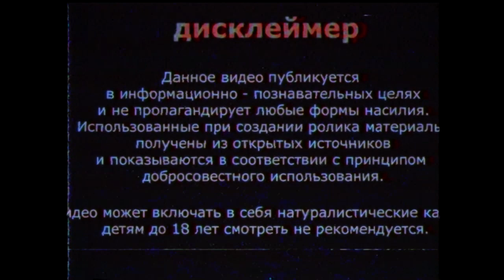А4 mashup Molchat Doma - Судно (FSB, OMON wave).